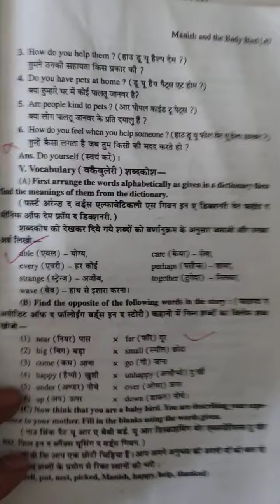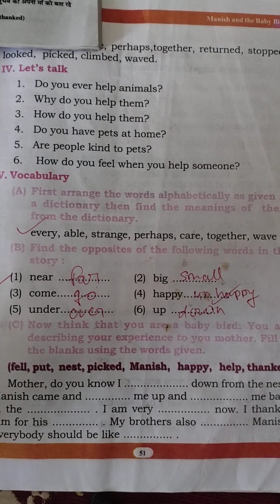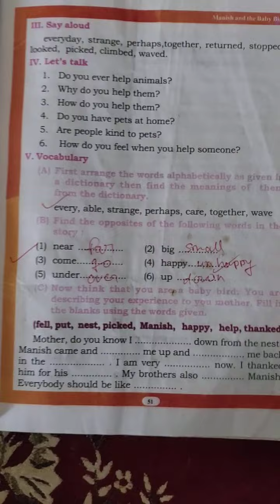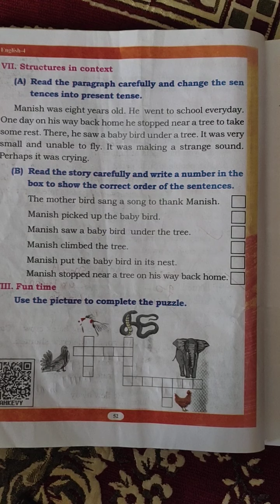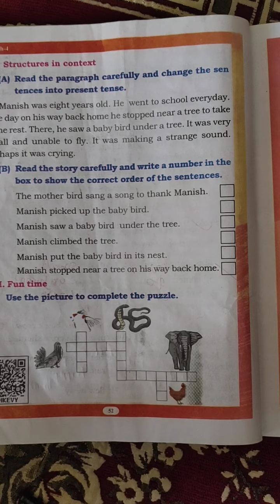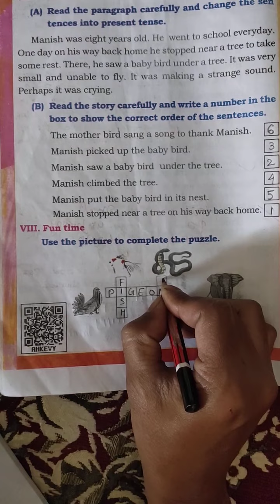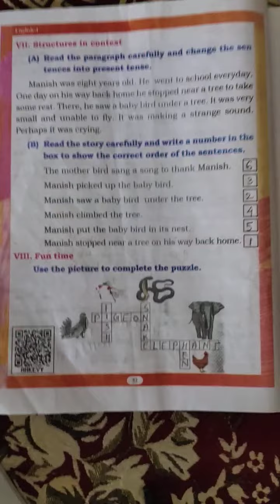class - 4 subject - english lesson - 11 manish and the baby bird grammer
class - 4
subject - english
lesson - 11
manish and the baby bird
grammer